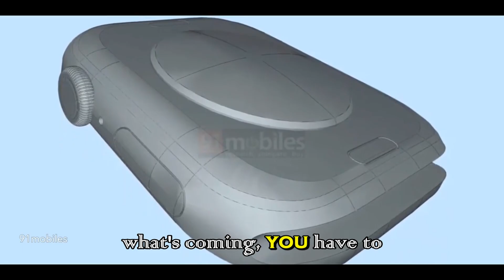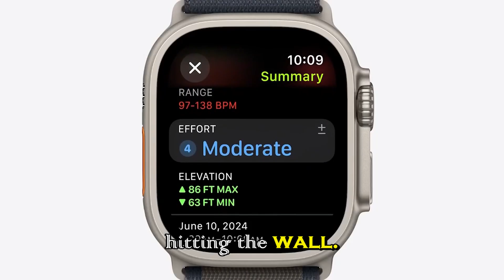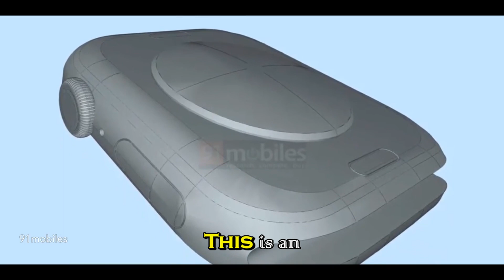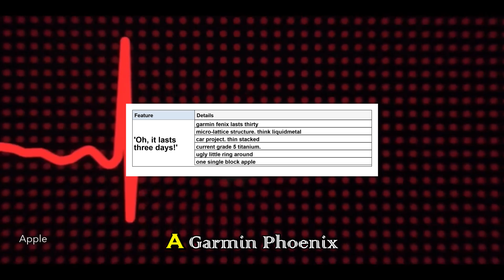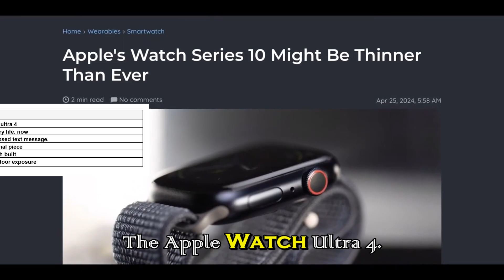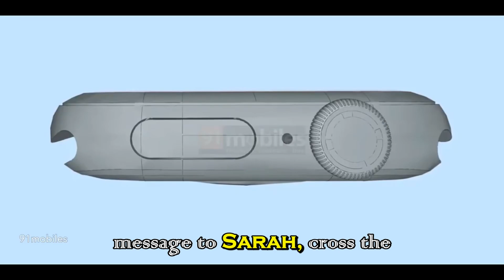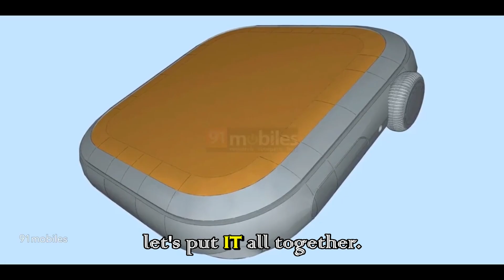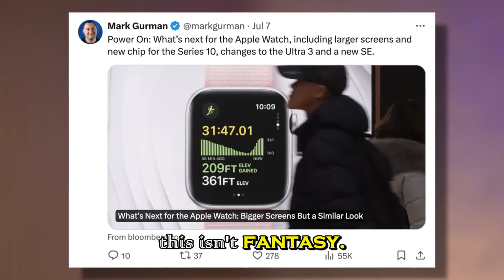Apple Watch Ultra 4 LEAKS: The "Guardian" is REAL (Solar, Blood Glucose, AI)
The Apple Watch Ultra 2 is an incredible device... but it's not the endgame. What if it was just a test?

For years, we've been waiting for the "holy grail" features that would turn the Apple Watch from a companion into a true guardian. In this deep dive, we reveal the leaks and patents pointing to the inevitable Apple Watch Ultra 4.

This isn't just an "update." This is a complete revolution. We explore the rumored B-H-A (Bio-Adaptive Homeostasis) sensor that could finally bring non-invasive blood glucose monitoring to your wrist. We break down the new "Ambient Light Collector" solar screen and stacked micro-cell battery that aims to deliver weeks of battery life, not days.

Finally, we reveal the "Global Link" satellite system and on-device AI that acts as a real-time physiologist and survival guide, making this the true "Garmin Killer" we've all been waiting for.

This is the story of the Apple Watch "Guardian." And it will change everything.

Join the discussion:

What is the #1 feature you NEED in the Apple Watch Ultra 4?

Is non-invasive blood glucose the ultimate game-changer?

Will Apple finally beat Garmin on battery life?

1- kHelfer Electric Spin Scrubber Kh8
2- Stud Finder Wall Scanner
3- Rubbermaid Reveal Power Scrubber
4- AQUA-X 16 Oz. Grout Sealer, Clear Grout